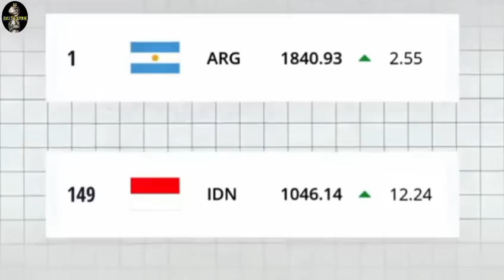Shin Tae Yong panggil 26 pemain untuk membombardir Argentina HaHaHa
Sawer di akun dana 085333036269
Bussines. DM Instagram @coach_jhonnn